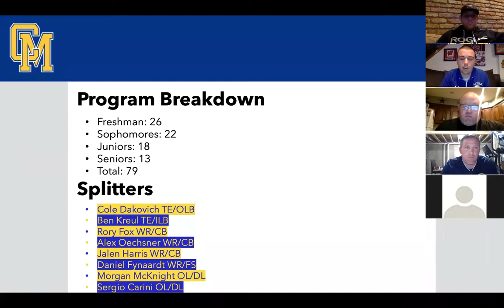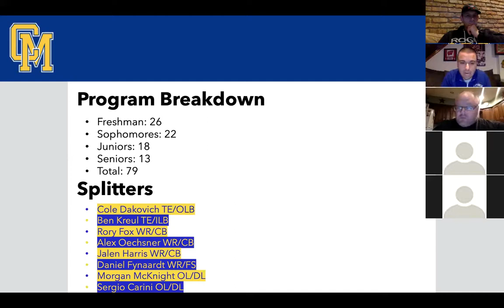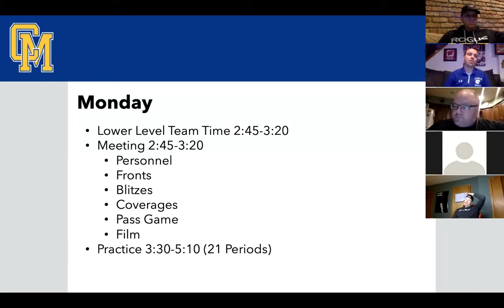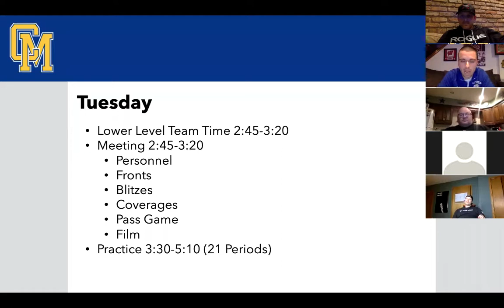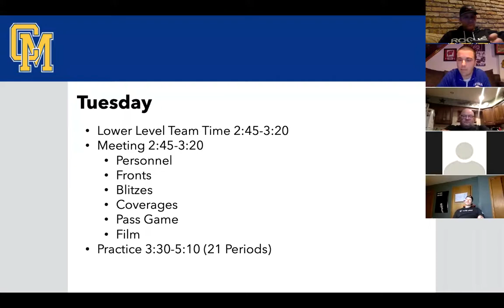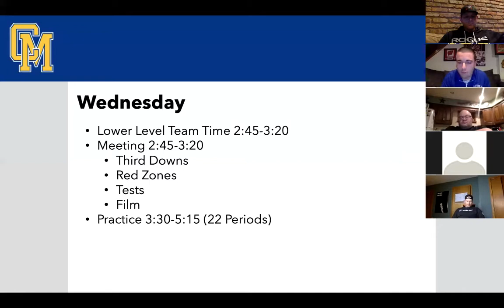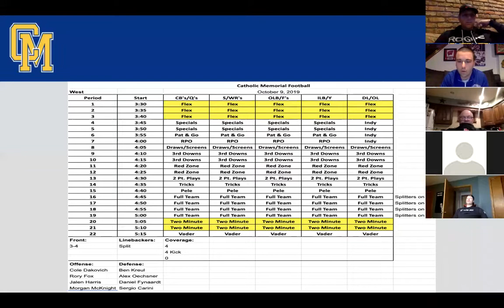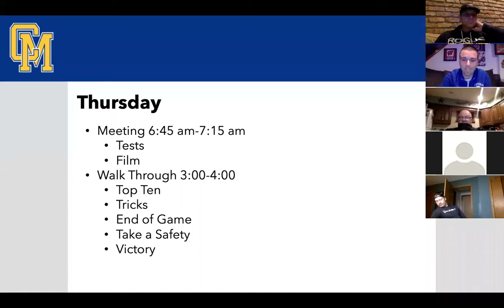1 Platoon Game Prep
1 Platoon Game Prep - Nick Vitale   OC Catholic Memorial HS Waukesha WI
This video is from the Wisconsin Football Coaches Association Virtual Football Clinics.

Thank you to Drew Ambrose for hosting the clinics and giving us permission to share them.